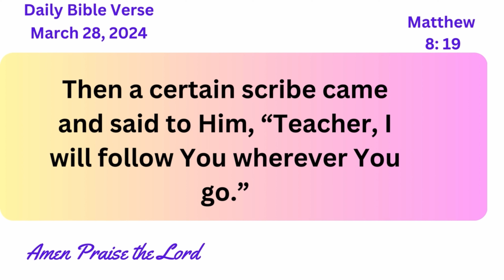March 28 Daily Bible Verses, Verse of the day, todays verse 2024